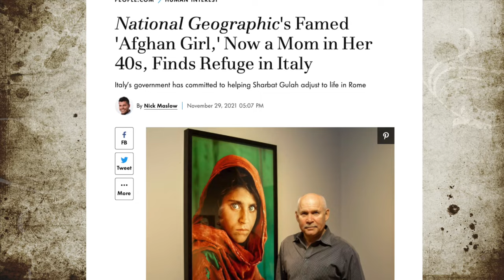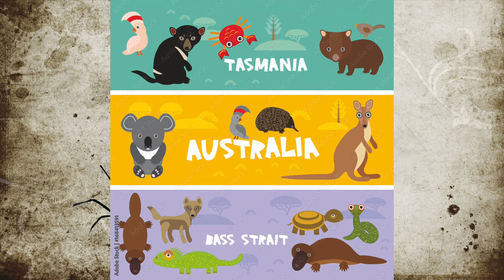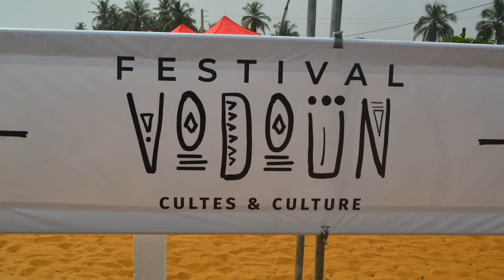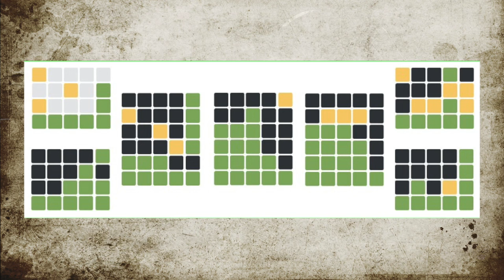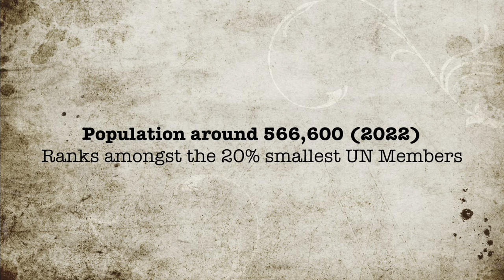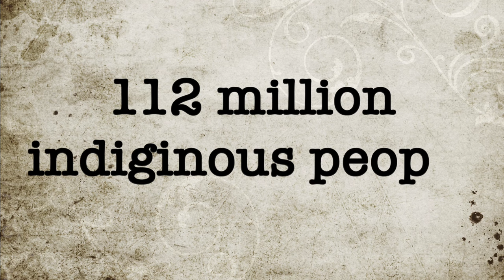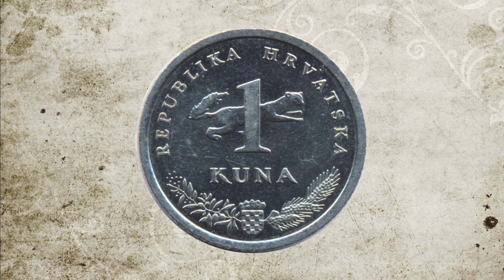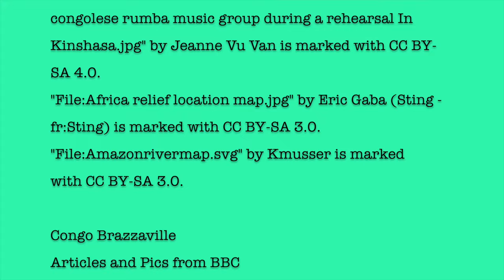🗺️ Every country in the world | 😃 A Fun, cool, or unique fact | PT1 Afghanistan-Czechia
This video is a compilation of information and facts about each and every country in the world. It’s part of a series where I will talk about all countries around the globe.

Special thanks to Aileen and Dose of Cesar for their input on Costa Rica and Colombia. Credits are in the video. And special thanks to the @AFRICANTIGRESS who already has given input for Kenya for my future video.

Images
Most Images and videos are through the open verse of Creative Commons The Credits of all the pics are at the end of the video. Also, there are quite a few images and videos that are taken by me during my own travels.

WHERE CAN YOU GET THE MAP?
This video cost me many many months of work and I saved a lot of time by using the maps of MapChat.

Havanna Dreams by Giorgio Di Campo for FreeSound Music